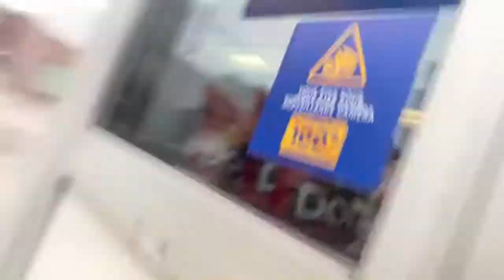Sunday.. early Riser today!